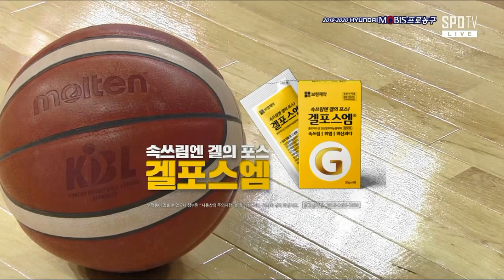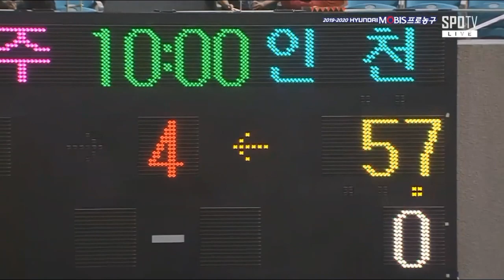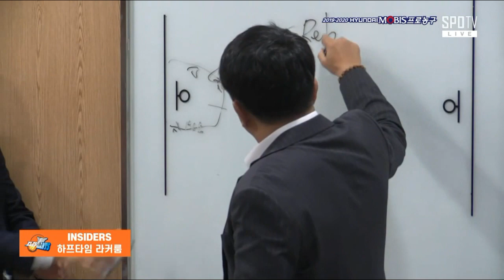[2019-20 KBL] ET Elephants vs DB Promy Full Game | 2019.10.27